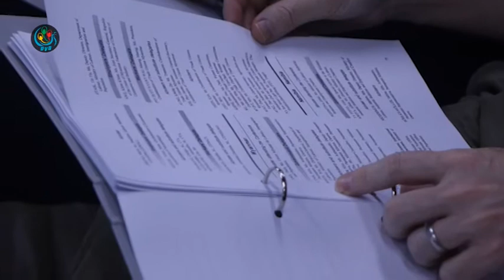DVB - အလုပ္သမားစုေပါင္းေတာင္းဆုိမႈမ်ားကုိ လြတ္လပ္စြာေဆာင္ရြက္ႏုိင္ေရး အစုိးရကုိတုိက္တြန္း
DVB TV -
အလုပ္သမားေတြ စုေပါင္းေတာင္းဆိုမႈေတြမွာ ရဲတပ္ဖြဲ႕ဒါမွမဟုတ္ ပုဂၢလိက က ငွားရမ္းထားသူေတြရဲ႕ ၿခိမ္းေျခာက္မႈမရွိဘဲ လြတ္လပ္စြာ ေဆာင္ရြက္ႏိုင္ဖို႔ ILO ညီလာခံမွာ  ျမန္မာအစိုးရကို တိုက္တြန္းလုိက္ပါတယ္။ ရန္ႏိုင္ေဇာ္ဝင္း ေပးပို႔ထားတာပါ။